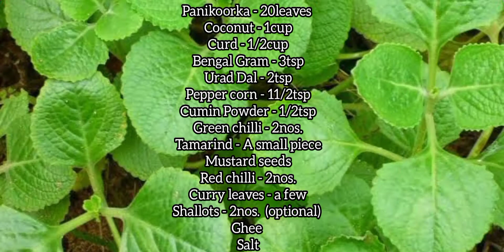Panikoorka Chutney | പനിക്കൂർക്ക ചട്ണി | Ajwain leaves chutney | Doddapatre Chutney | karpooravalli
Please leave your suggestions and opinion

Everything you see in this video is created by us unless otherwise stated.
Copyright : All the content published on this channel is protected under the copyright law and should not be used / reproduced in full or part without the creator's (NISHA A JIJU) prior permission.